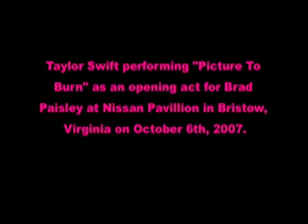Taylor Swift - Picture To Burn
Taylor Swift's closing number, "Picture To Burn" as one of the opening acts for Brad Paisley at Nissan Pavilion on October 6th, 2007.